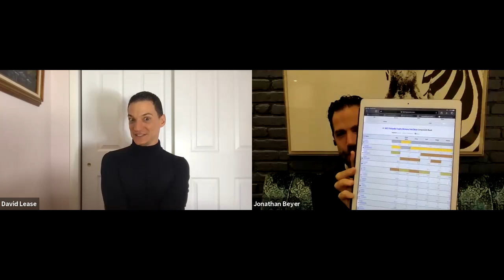This and That: 2021 Finlandia Trophy (Kamila Valieva, Alena Kostornaia, Papadakis and Cizeron)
This week, Kamila Valieva, Elizaveta Tuktamysheva and Alena Kostornaia battled it out for Russian supremacy at the 2021 Finlandia Trophy. Loenda Hendrickx, Karen Chen and Amber Glenn rounded out the field. Meanwhile, Jason Brown, Mikhail Kolyada and Keegan Meegan all displayed so much promise and so much early-season messiness. It was the dance event that gave us the most joy, as Papadakis and Cizeron, Chock and Bates and Fear and Gibson made their international debuts, and Smart and Diaz and Sarah Hurtado gave us a preview of the ensuing the drama in Spanish ice dancing. In the pair event, many countries had mini dramas with Kirsten Moore-Towers and Michael Marinaro facing Vanessa James and Eric Radford, Jessica Calalang and Brian Johnson squaring off against Ashley Cain and Timothy LeDuc and Anastasia Mishina and Aleksandr Galliamov facing off against Evgenia Tarasova and Vladimir Morozov. It's another jam-packed episode of 'This and That'!

Note: I realized I forgot to add the Olga clips to the end. I will make a separate video tomorrow because this video is later than usual.

Backpod Posture Correction Device

Dave's Recommended Reading List
Christine Brennan 'Inside Edge'
Christine Brennan 'Edge of Glory'
Toller Cranston 'When Hell Freezes Over, Should I Bring My Skates
Toller Cranston 'Zero Tollerance'
Dick Button 'Push Dick's Button'
Joy Goodwin 'The Second Mark'
Ekaterina Gordeeva 'My Sergei'
Scott Hamilton 'Landing It: My Life On and Off The Ice'
Gary Mack 'Mind Gym: An Athlete's Inner Guide to Excellence'
Adam Rippon 'Beautiful on the Outside'
Grigory Rodchenkov 'The Rodchenkov Affair: How I Brought Down Russia's Secret Doping Empire'
Joan Ryan 'Little Girls in Pretty Boxes'
Johnny Weir 'Welcome to My World'

If you're shopping in the UK:

The goal of The Skating Lesson (TSL) is to share our passion and knowledge of the sport with all of you. Whether you call it figure skating, ice skating, Eiskunstlauf, фигурное катание, 피겨 스케이팅, フィギュアスケート, 花样滑冰, 花樣滑冰, patinage artistique, pattinaggio artistico or patinaje artístico, we hope you'll share your passion with us as well.  isu figure skating, dancing on ice (новости фигурного катания) eteri tutberidze show, команда тутберидзе
 junior grand prix